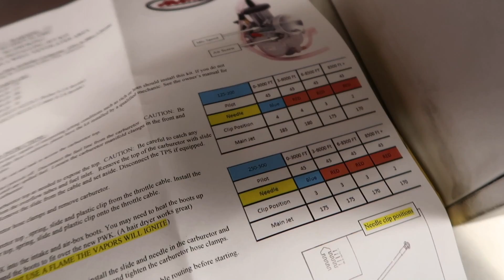CR250 Rebuild begins! + new engine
// Follow Circuit Spirit on Instagram @circuitspirit

Special thanks to:
American Honda
Troy Lee Designs
100%
Alpinestars
GoPro
Adidas
Metro Honda
Stance
Sonic Tools
Thrashin Supply
Circuit Spirit
Animal Auto
2fproformance
Federal Tires
Sparco
Parts Shop MAX